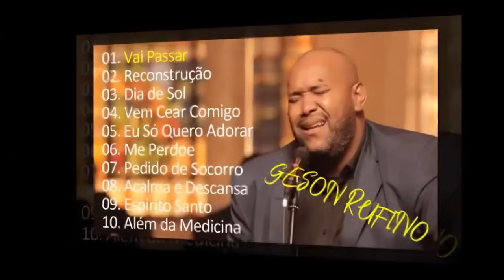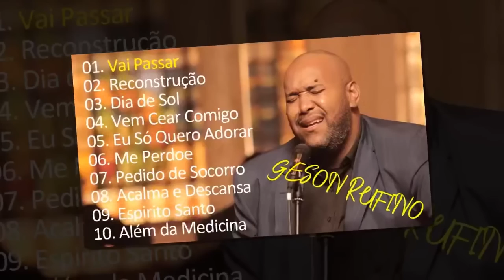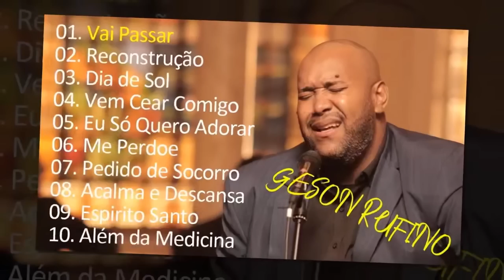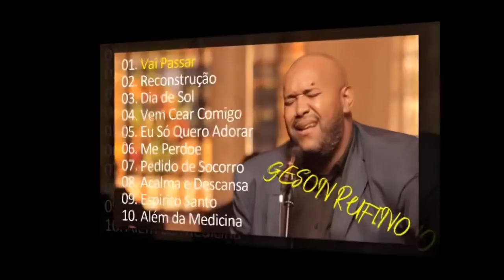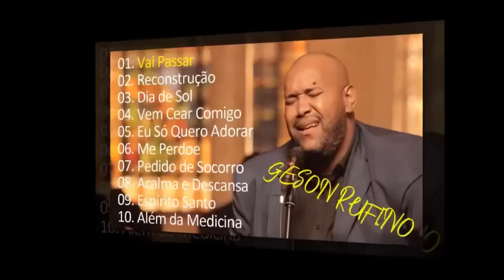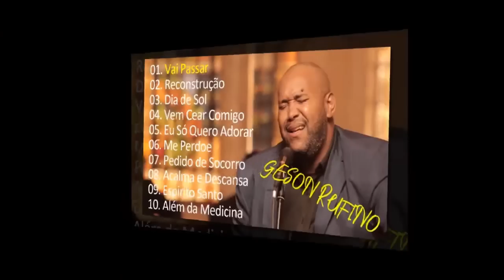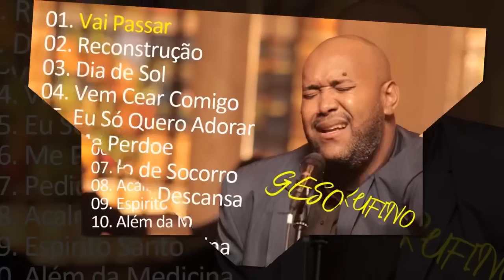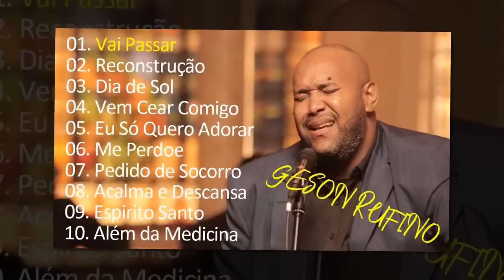Gerson Rufino - As 20 mais ouvidas de 2022, Reconstrução , Vai Passar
💕Bem vindo ao: Hinos Evangélicos 2023 💕Transmitimos a palavra de Deus através dos Vídeos e músicas, com hinos abençocoados das gospel. 💕Esse Canal foi criado no intuito de Evangelização através dos Louvores e de todo o Conteúdo desse canal. 💕 Inscrevam-se para conhecer novos ministérios, louvores edificantes, lindos lançamentos, CDs abençoados, belas seleções musicais e ouvir o melhor da música gospel! Que Deus abençoe a sua vida. 💕Aqui você pode ouvir as melhores sequências de músicas gospel evangélicas sem pagar nada! Aproveite - Listen to the latest music playlists of:Hinos Evangélicos 2023
►Hinos Evangélicos 2023 - Official youtube channel specializing in music distribution products in Brazil
►Hinos Evangélicos 2023 release of popular music products in Brazil